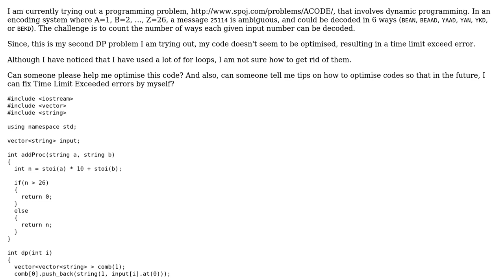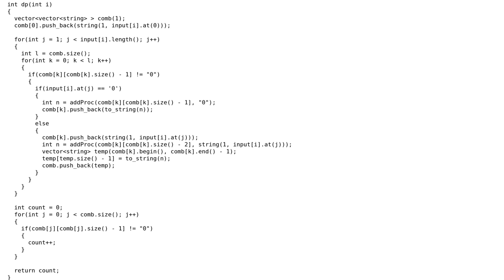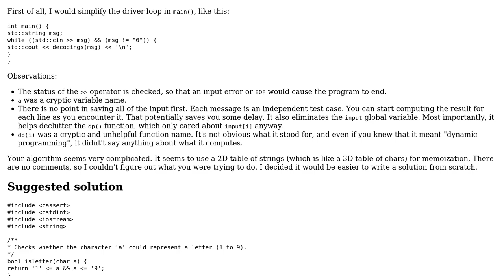Code Review: SPOJ - Alphacode, using dynamic programming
With thanks & praise to God, and with thanks to the many people who have made this project possible! You are responsible for your own actions.